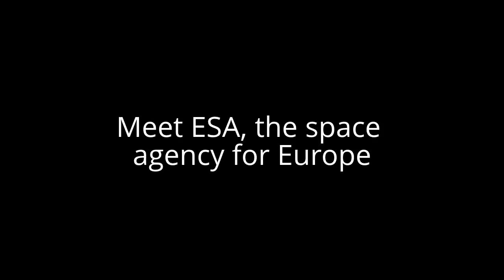Meet ESA, the space agency for Europe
You, together with your 500 million fellow citizens from ESA's 20 European member nations, are the collective owners of one of the world's leading space agencies. The European Space Agency is an intergovernmental organisation, a cooperative coming together of its Member States in their national interest and common good.With Europe's space ministers meeting on 20-21 November to decide the Agency's future course, this new video offers a quick introduction: Europe, meet ESA.  ESA does a lot with little, its budget several times lower than its international counterparts.For an investment equivalent to a cinema ticket for each of us per year, the European Space Agency is one of the few organisations in the world active in all areas of space: exploring space and safeguarding the terrestrial environment while also boosting our continent's technical knowhow and economic competitiveness."We can do more, together" was the credo that led 10 European states to found ESA back in 1975. Today, the success of this approach is clear. ESA technical leadership and the permanent support of its Member States have built a competitive European space industry in the global front rank. From weather satellites to space-based telecommunications, navigation and environmental monitoring, the systems ESA has put in place have helped to strengthen Europe's strategic independence and its place in the world, along with our quality of life and prosperity. ESA activities have given rise to new jobs, businesses and entire high-value industries. "We can do more together" turned out to be an accurate prediction. Almost four decades on, this space agency for Europe has 20 member states, collectively achieving results that no single nation could match. ESA has forged a culture of diversity, collaboration and excellence. Good work tends to have an impact, and ESA's long-term record of cooperative success has in turn inspired a new ethos of cooperation among global space powers.To learn more about ESA and its many and varied impacts on Europe and the world, watch the short video above. VIDEO: Meet ESA, the space agency for Europe. Produced 31/10/2012 Copyright ESA